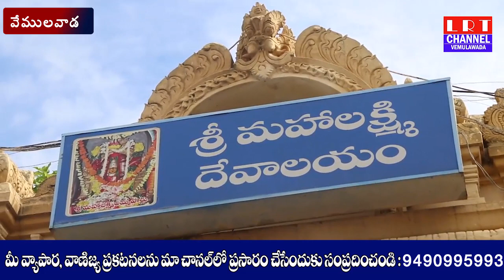31.07.2020 LRT NEWS BULLETIN VEMULAWADA